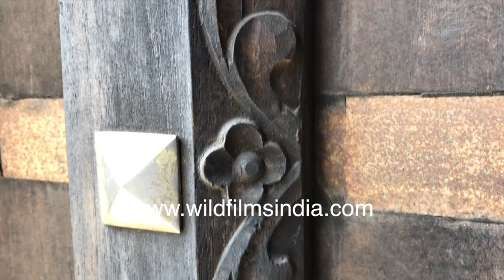Maratha fort of Shaniwar Wada in Pune, Maharashtra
Made famous in recent years by by Bollywood film 'Bajirao Mastani', Shaniwar Wada fort in Maharashtra was built in 1732 and was the seat of the Maratha Peshwas till 1818.